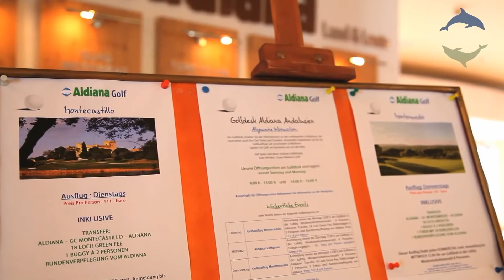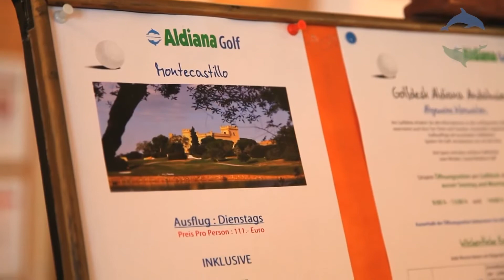Aldiana Andalusien moderierter Clubrundgang Cluburlaub Spanien